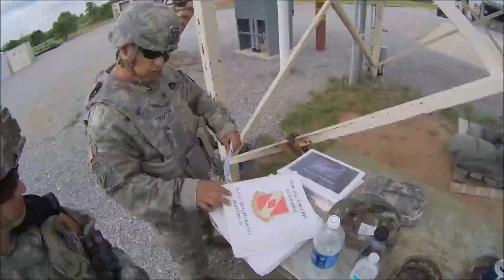249 Range! We make with the Pew Pew.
Edit: I don't have a mic system. Sorry for the low audio.
Welcome to a day with the Fury, out at the range! Aside form many interruptions and adaptations, we completed the mission which was to get some young firebrands qualified on the machine gun. All in all a fun day.